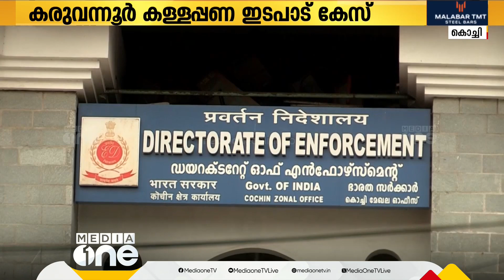കരുവന്നൂർ കള്ളപ്പണ ഇടപാട് കേസ്; ക്രൈംബ്രാഞ്ചിനെതിരെ എൻഫോഴസ്‌മെന്റ് ഡയറക്ടറേറ്റ് കോടതിയിൽ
കരുവന്നൂർ കള്ളപ്പണ ഇടപാട് കേസ്; ക്രൈംബ്രാഞ്ചിനെതിരെ എൻഫോഴസ്‌മെന്റ് ഡയറക്ടറേറ്റ് കോടതിയിൽ | Karuvannur Case

In the Karuvannur money laundering case, the Enforcement Directorate files a case against the Crime Branch in court.

Genre: News
Language: Malayalam